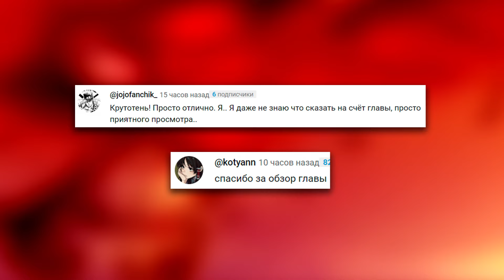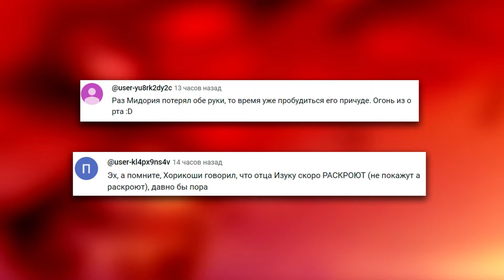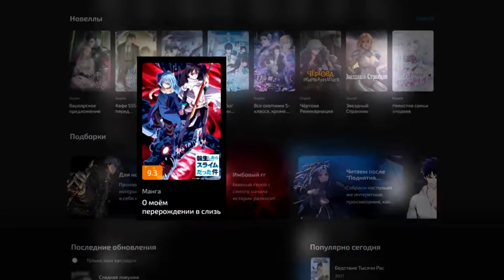ВОЗВРАЩЕНИЕ СИЛЫ СУКУНЫ! 😈Двуликий использует приём Годжо!? Магическая битва глава 255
Интро 《  Lit Lords  MIXTAPE #1  таймкод 08:37 》
Конечная заставка 《  SHADOW (Slowed + Reverb) 》

◉!spoiler!◉!spoiler!◉!spoiler◉!spoiler!◉!spoiler!◉!spoiler!◉!spoiler!◉